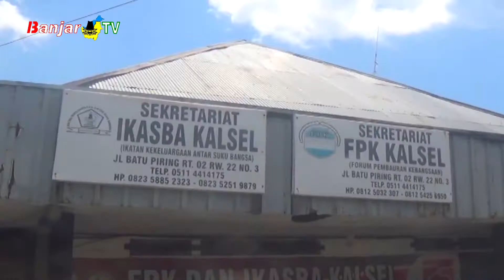IKASBA KALSEL TERUS JAGA KEKONDUSIFAN BANUA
Ikatan Kekeluargaan Suku dan Bangsa Kalsel terus mendukung suasana kondusif di Banua, dengan upaya mempertebal wawasan kebangsaan masyarakat.